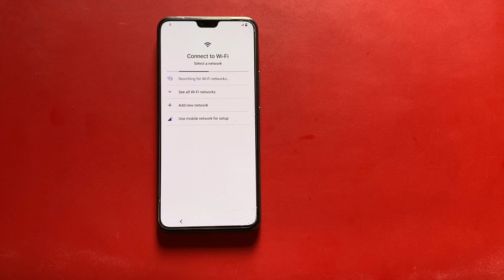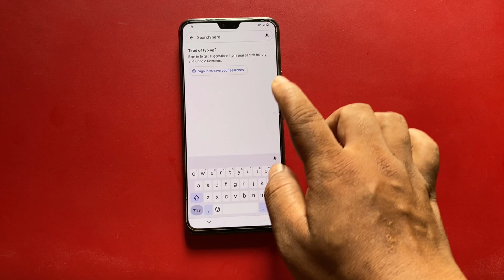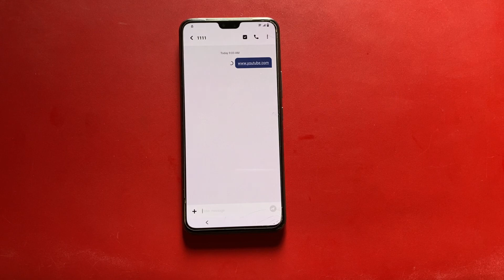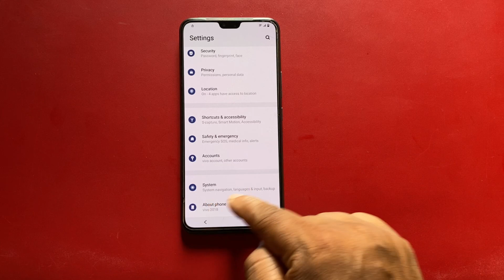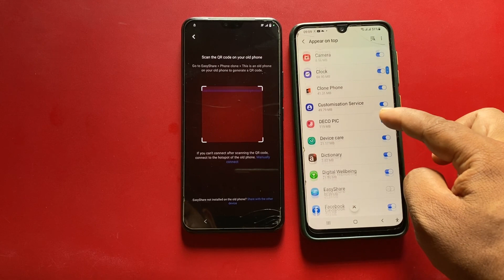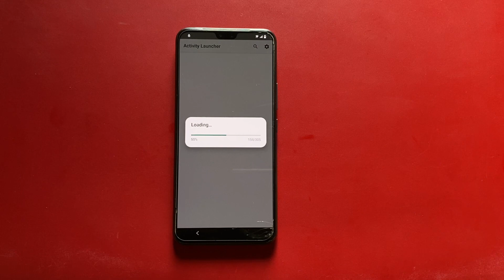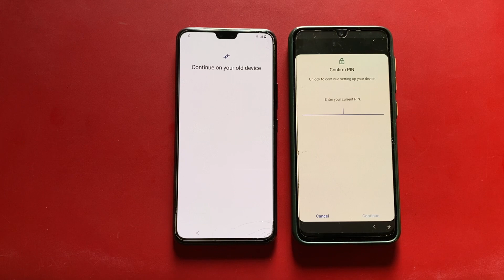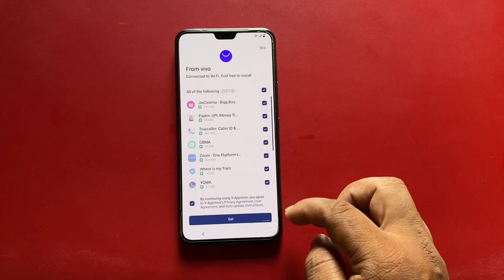Vivo V20 Pro Frp Bypass without pc/V2018 unlock google lock 2023